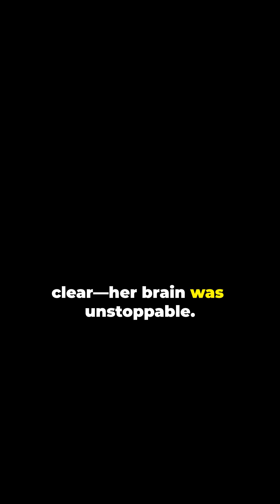Marilyn vos Savant: The Genius Who Outsmarted the World!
Did you know the smartest person ever recorded has an IQ of 228?

Discover the story of Marilyn vos Savant, her genius, and the math problem that left the world stunned. Education, facts, and inspiration all in one!